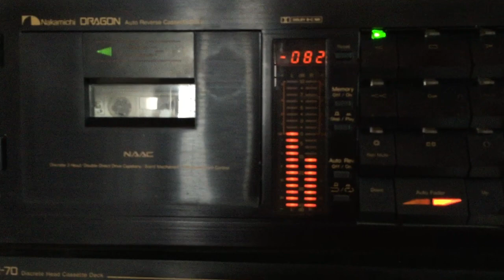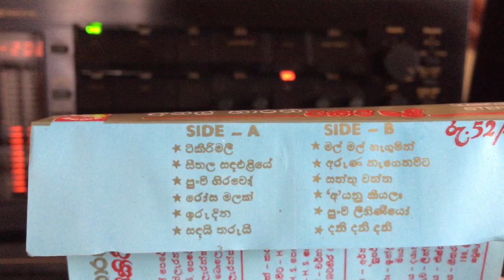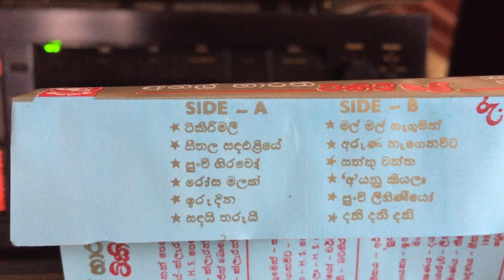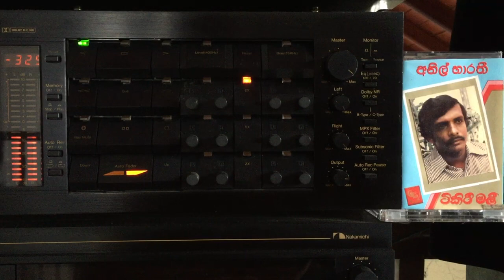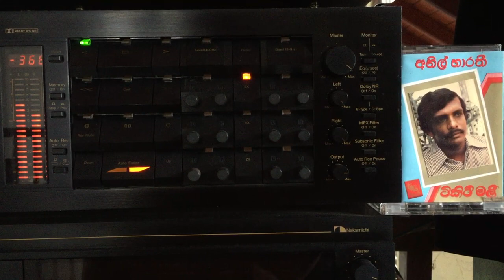Anil Bharathi & Indrani Perera: Mal Mal Hegumen (Film: Damayanthi)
Lyrics: Karunaratne Abeysekera; Melody: P.L.A. Somapala